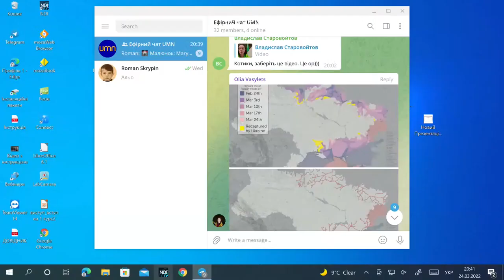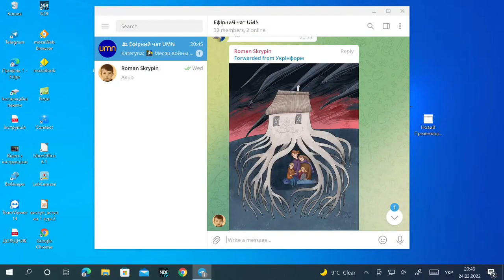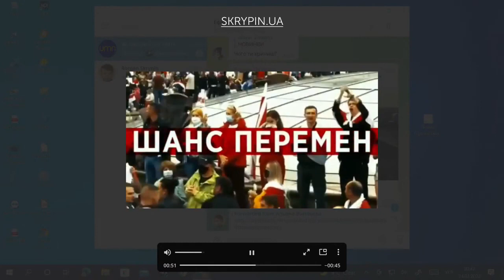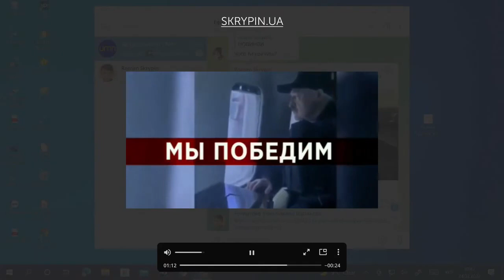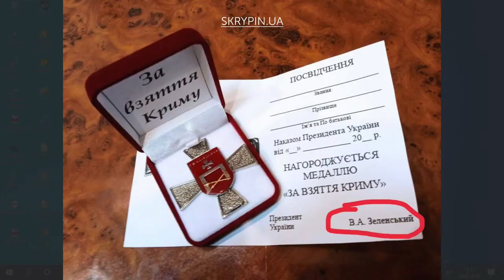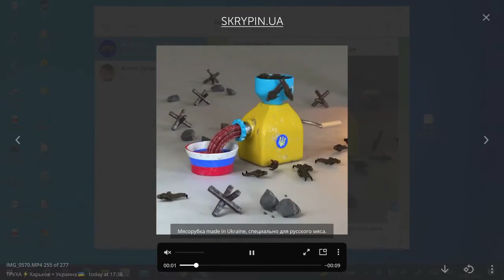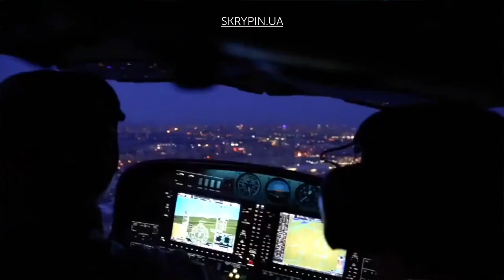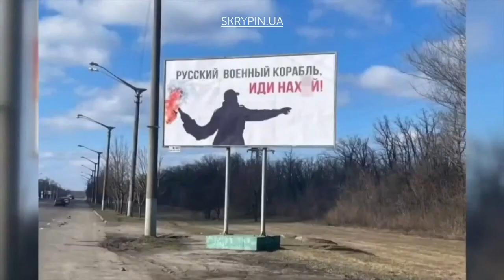РОЗКІШНИЦЯ МОСКОВИТАМ! 🔴 Скрипін, Соколова, Васильєва, Василець 🔴